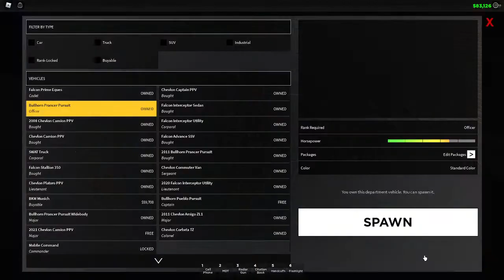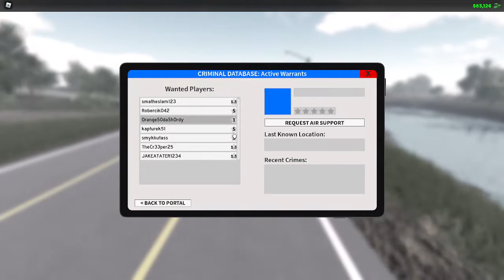ERLC San Andreas Roleplay | Trial Moderator Patrol | Episode 10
This video was Insane! So Many Mod Calls at once!